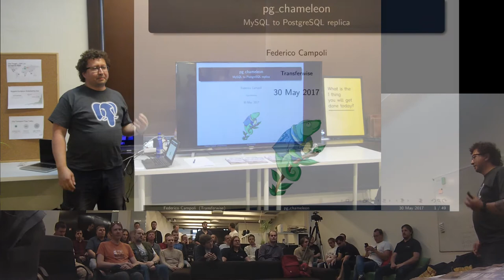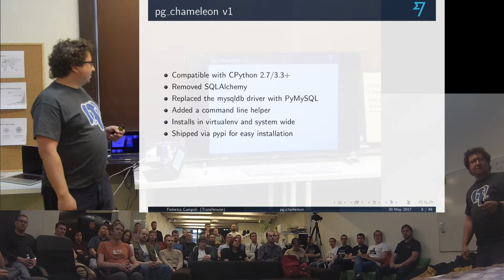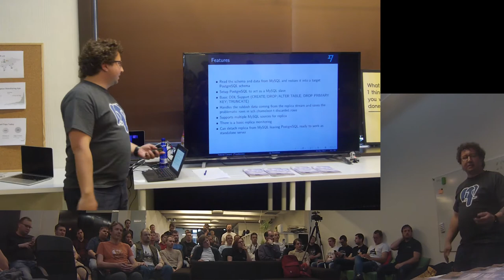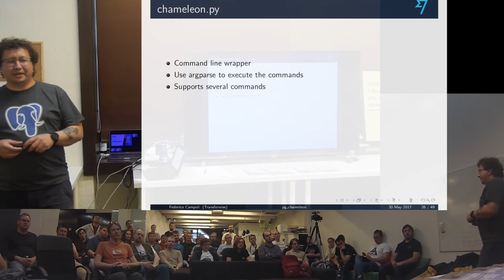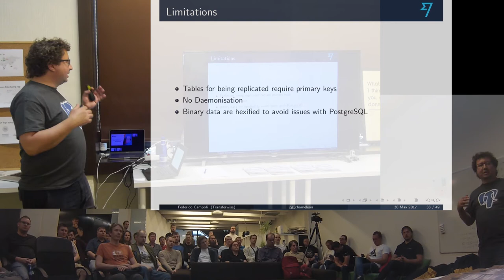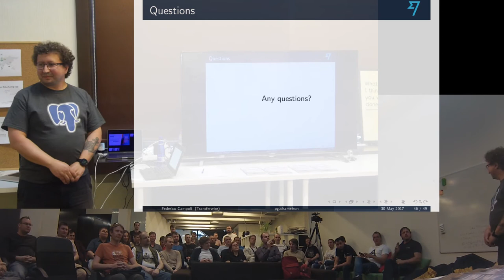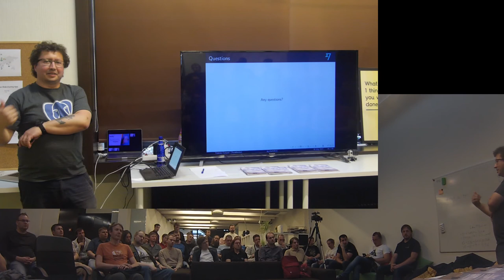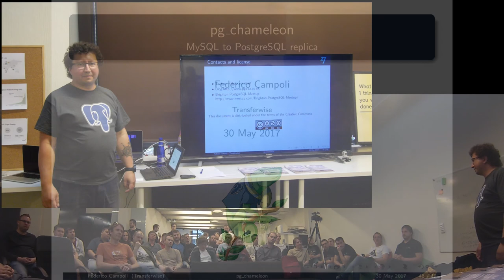(2017.05.30) Federico Campoli - pg_chameleon MySQL to PostgreSQL replica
Presentation from second event by PostgreSQL User Group Estonia - pgug.ee on 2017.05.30

pg_chameleon is a lightweight replication system written in python. The tool connects to the mysql replication protocol and replicates the data in PostgreSQL. The author talk about the history, the logic and the future of the tool.